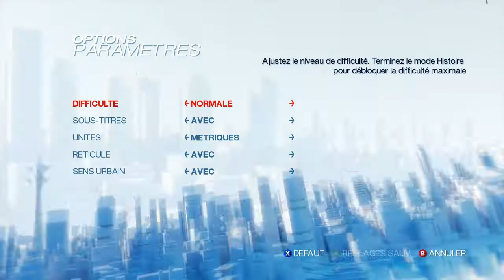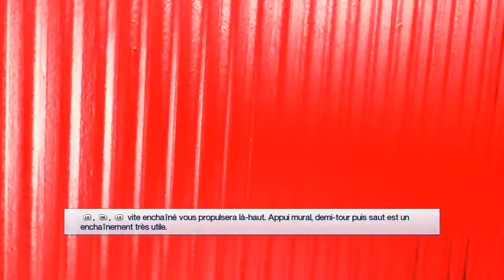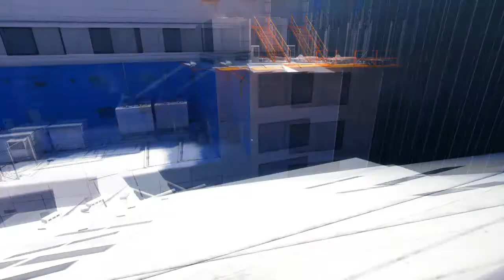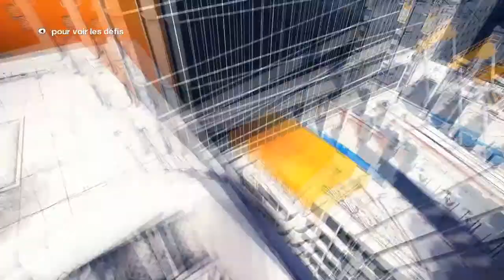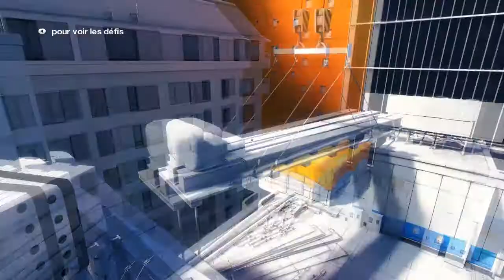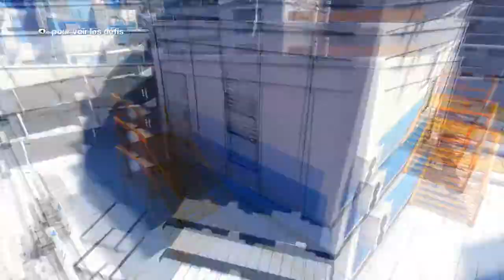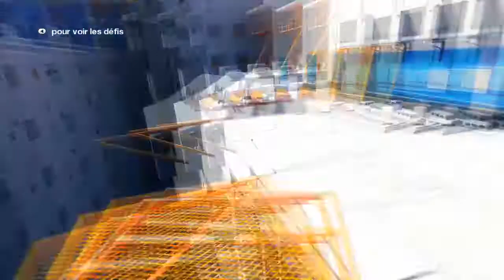Des Sensations Exceptionnelles #1 ( Mirror's Edge )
Bienvenue sur le jeu Mirror's Edge !

Voila le nouveau let's play qui à était voté parmi les 2 autres proposé.

je suis impatient de vivre la suite de cette nouvelle aventure avec vous, le premier épisode consiste à faire l'entrainement, correctement qui je puisse réapprendre les bases du gameplay, surtout avec manette.

Encore merci au gens qui on voté ça fait plaisir et voila pour vous le nouveau let's play demandé !

N'oubliez pas vous aussi vous êtes Exceptionnel !